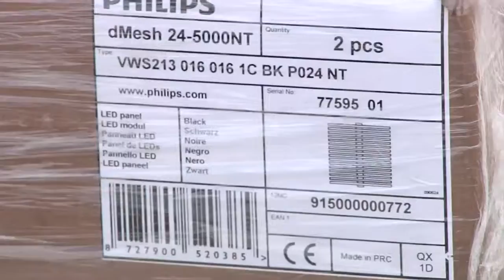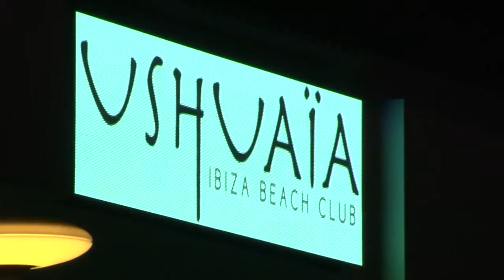Pantallas LED Philips Ushuaïa Ibiza720p H 264 AAC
The spectacular LED displays, combined with the careful design of outdoor lighting done by the technical department of Philips Lighting, Ushuaia Hotel have become the dream instead.

Las espectaculares pantallas LED, en combinación con el cuidado diseño de la iluminación exterior realizado por el departamento técnico de iluminación de Philips, han convertido el Ushuaia Hotel en lugar de ensueño.